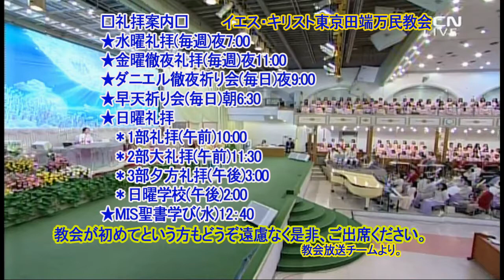イ・ジェロク牧師の愛の章の講解(6)(中国語)2019.2.6水曜礼拝